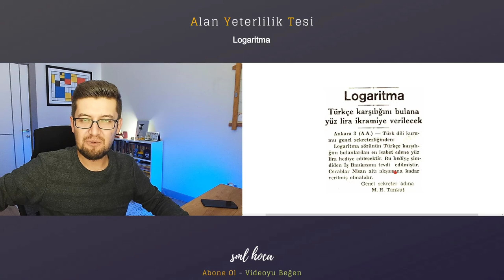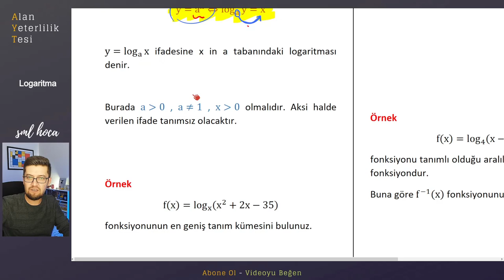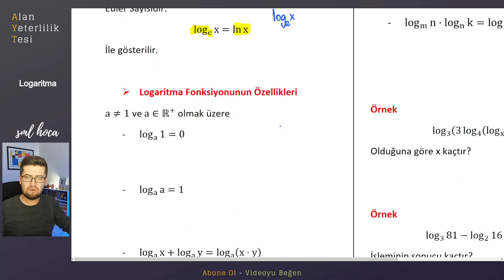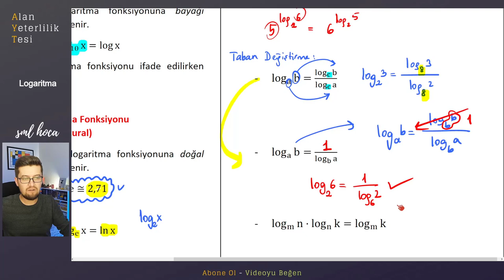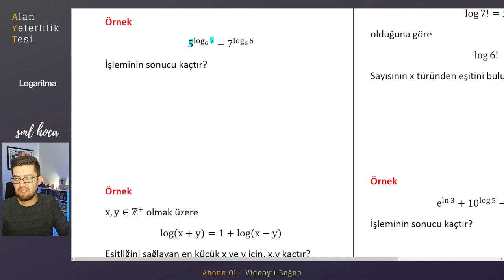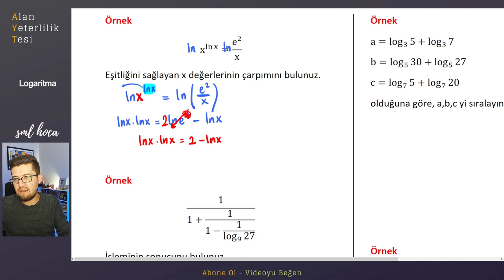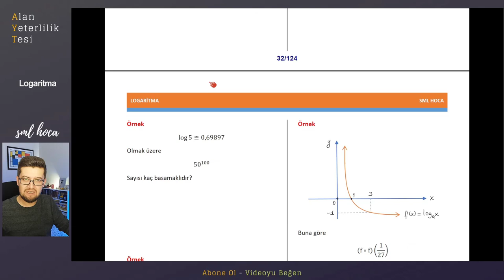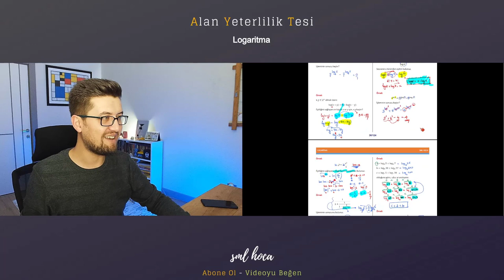AYT KAMP | Logaritma Part - 1